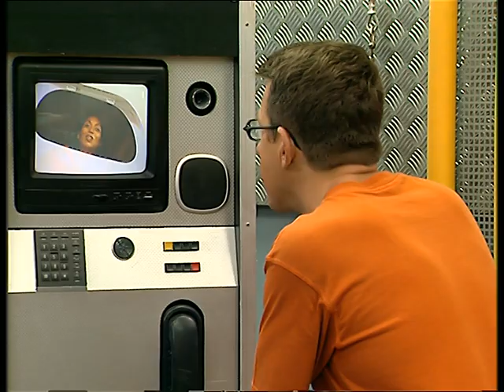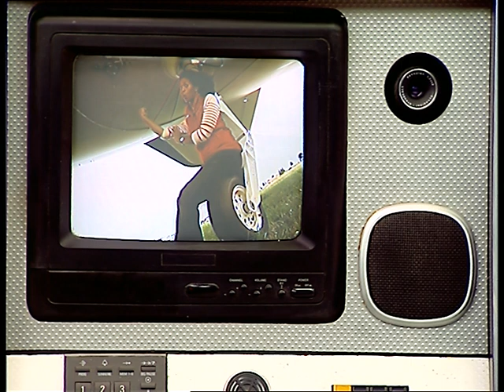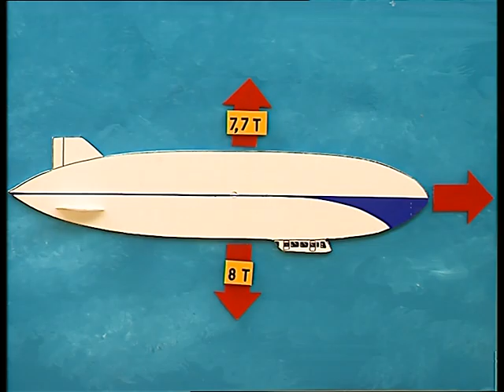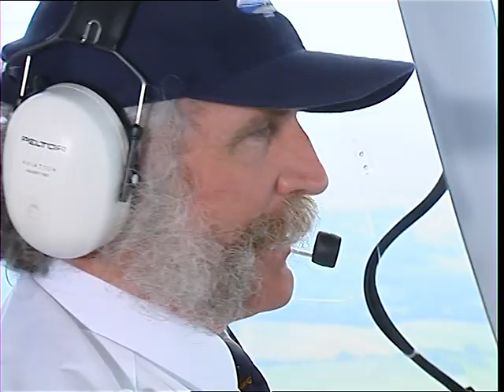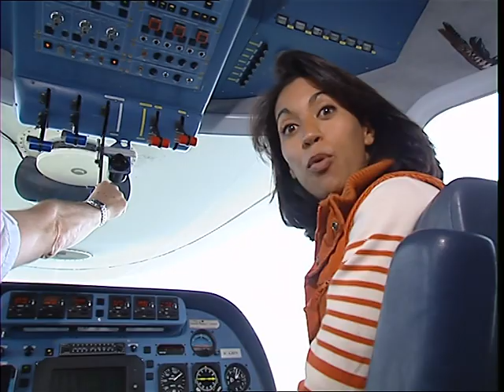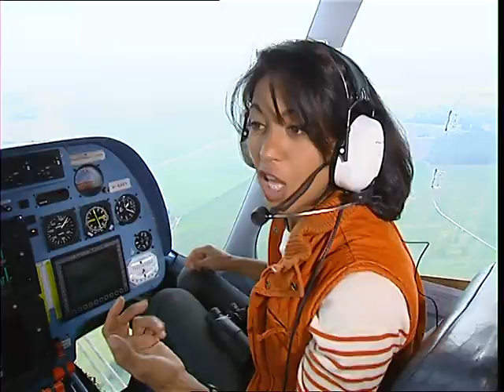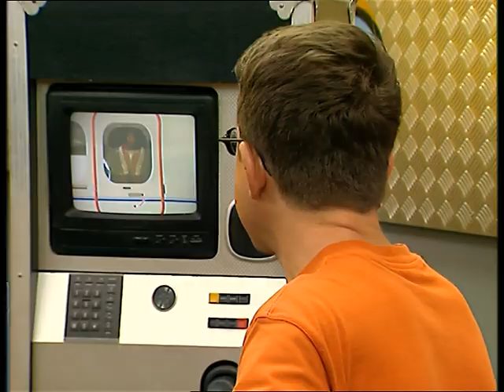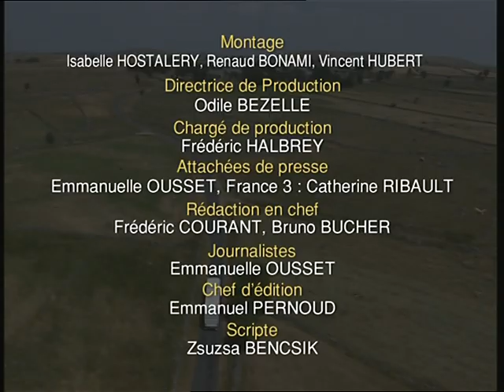C'est pas sorcier -DIRIGEABLES, NAVIRES DU CIEL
L'équipe de C'est pas sorcier a eu le privilège de voler à bord du Zeppelin NT, un dirigeable dernier cri.
Sabine a survolé la vallée de la Seine à bord de cet engin qui peut atteindre 130 km/h tout en donnant l'impression de flotter doucement dans les airs. En compagnie du pilote français Dominique Manière, elle nous explique comment se pilote cette drôle de machine qui vole grâce à un gaz plus léger que l'air , l'hélium, et qui tient à la fois du bateau , de l'hélicoptère , et de l'avion.
Soixante ans après la disparition des dirigeables gigantesques qui sillonnaient le ciel des années trente, la firme Zeppelin -- mère du fameux Hindenburg -- espère relancer ce mode de transport. Le Zeppelin NT n'est pour le moment destiné qu'au tourisme, mais il pourrait bientôt ouvrir la voie à d'autres types de navires des airs. On parle déjà de monstres volants qui emporteraient de très lourdes charges d'une manière à la fois économique et écologique...